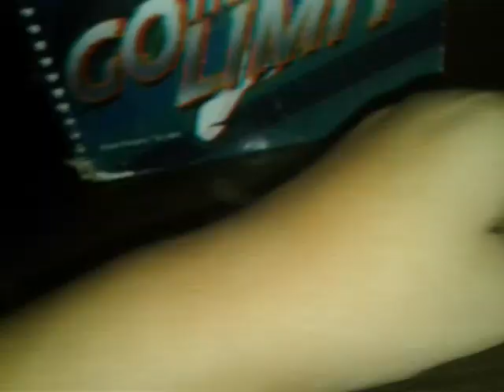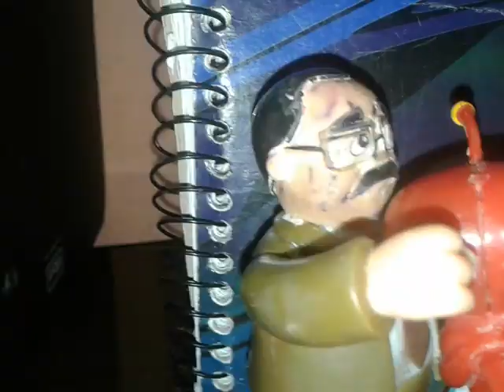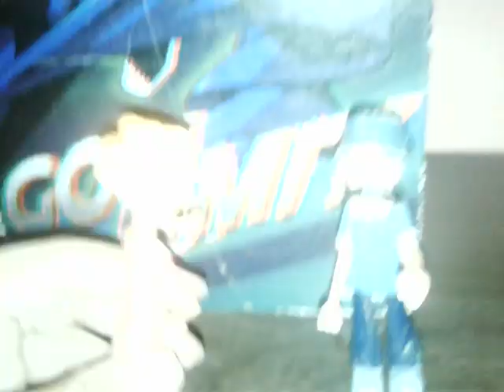Chaves e Chapolin Colorado ep ex: Deu a Louca no Seu Madruga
Seu Madruga enlouquece após um tapa de Dona Florinda.

Aparições de Chaves,Chapolin Colorado,Quico,Chiquinha,Seu Madruga,Dona Florinda,Senhor Barriga e Dona Clotilde.